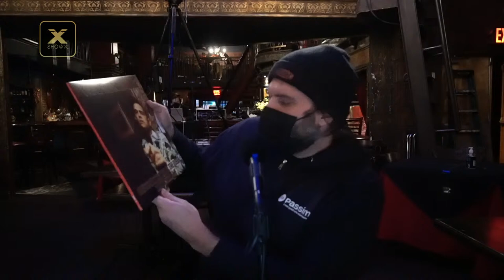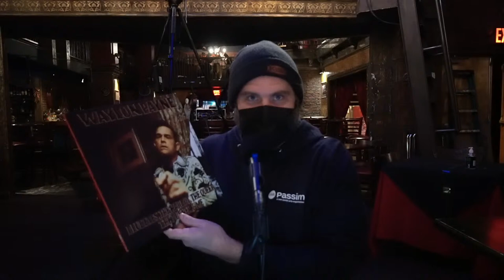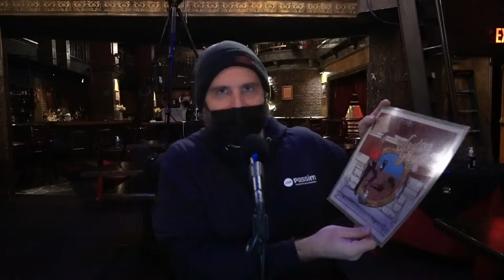Waylon Payne live at Paste Studio on the Road: NYC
Recorded LIVE at The Cutting Room - New York, NY
Audio: Andrew Barkau